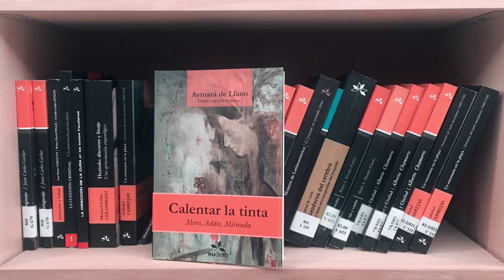Los Otros Libros - Aymara De Llano - Temp 1 Cap 5